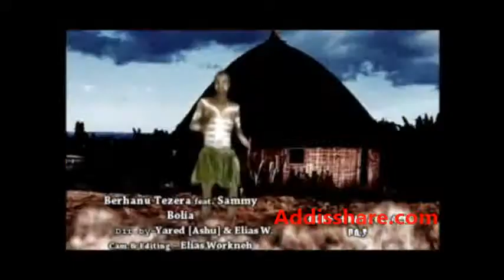Brhanu Tezera - oliaw